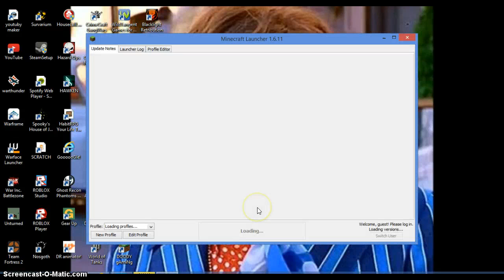minecraft while skyping